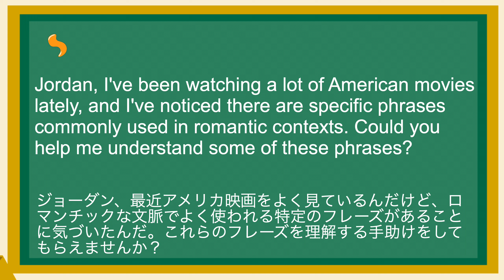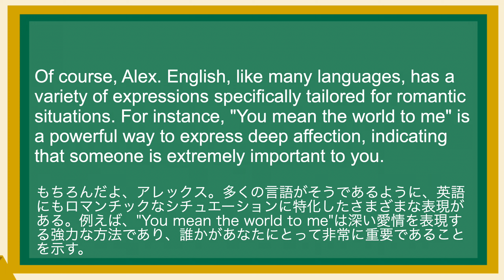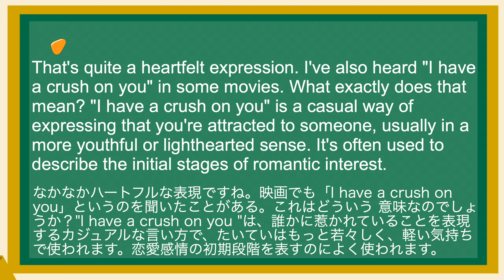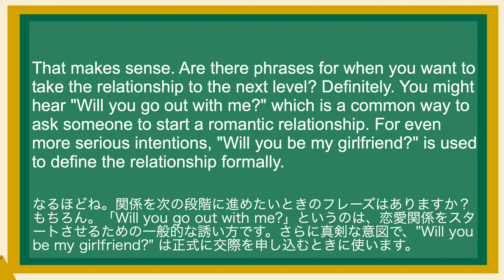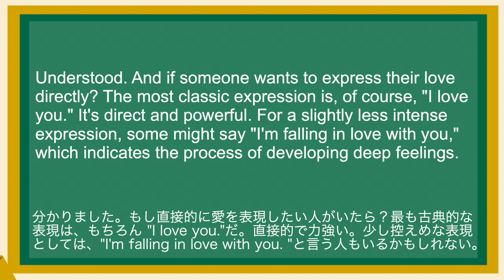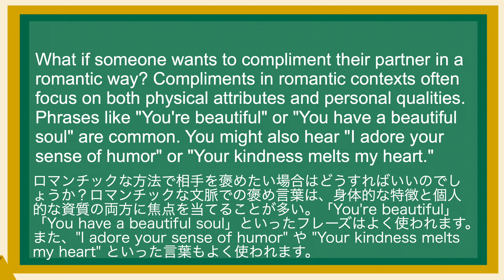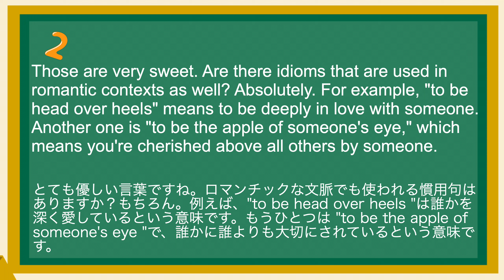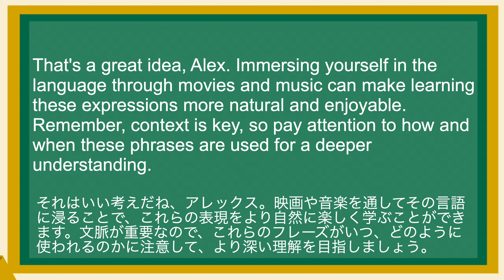英語が上達する！英語シャドーイング教室401 恋愛英語フレーズ 日常で使えるフレーズ201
(1)
Jordan, I've been watching a lot of American movies lately, and I've noticed there are specific phrases commonly used in romantic contexts. Could you help me understand some of these phrases?
ジョーダン、最近アメリカ映画をよく見ているんだけど、ロマンチックな文脈でよく使われる特定のフレーズがあることに気づいたんだ。これらのフレーズを理解する手助けをしてもらえませんか？

(2)
Of course, Alex. English, like many languages, has a variety of expressions specifically tailored for romantic situations. For instance, "You mean the world to me" is a powerful way to express deep affection, indicating that someone is extremely important to you.
もちろんだよ、アレックス。多くの言語がそうであるように、英語にもロマンチックなシチュエーションに特化したさまざまな表現がある。例えば、"You mean the world to me"は深い愛情を表現する強力な方法であり、誰かがあなたにとって非常に重要であることを示す。

(3)
That's quite a heartfelt expression. I've also heard "I have a crush on you" in some movies. What exactly does that mean? "I have a crush on you" is a casual way of expressing that you're attracted to someone, usually in a more youthful or lighthearted sense. It's often used to describe the initial stages of romantic interest.
なかなかハートフルな表現ですね。映画でも「I have a crush on you」というのを聞いたことがある。これはどういう 意味なのでしょうか？"I have a crush on you "は、誰かに惹かれていることを表現するカジュアルな言い方で、たいていはもっと若々しく、軽い気持ちで使われます。恋愛感情の初期段階を表すのによく使われます。

(4)
I see. And what about "falling for someone"? That seems a bit more serious. Yes, "falling for someone" implies developing strong feelings for another person, often unexpectedly. It's a step beyond a crush, suggesting a deeper emotional connection.
なるほど。「falling for someone」というのは？ちょっと深刻な感じがする。そう、"falling for someone"とは、しばしば予期せず、他の人に強い感情を抱くことを意味する。片想いよりも一歩踏み込んだ、より深い感情的なつながりを示唆しています。

(5)
That makes sense. Are there phrases for when you want to take the relationship to the next level? Definitely. You might hear "Will you go out with me?" which is a common way to ask someone to start a romantic relationship. For even more serious intentions, "Will you be my girlfriend?" is used to define the relationship formally.
なるほどね。関係を次の段階に進めたいときのフレーズはありますか？もちろん。「Will you go out with me?」というのは、恋愛関係をスタートさせるための一般的な誘い方です。さらに真剣な意図で、"Will you be my girlfriend?" は正式に交際を申し込むときに使います。

(6)
Understood. And if someone wants to express their love directly? The most classic expression is, of course, "I love you." It's direct and powerful. For a slightly less intense expression, some might say "I'm falling in love with you," which indicates the process of developing deep feelings.
分かりました。もし直接的に愛を表現したい人がいたら？最も古典的な表現は、もちろん "I love you."だ。直接的で力強い。少し控えめな表現としては、"I'm falling in love with you. "と言う人もいるかもしれない。

(7)
What if someone wants to compliment their partner in a romantic way? Compliments in romantic contexts often focus on both physical attributes and personal qualities. Phrases like "You're beautiful" or "You have a beautiful soul" are common. You might also hear "I adore your sense of humor" or "Your kindness melts my heart."
ロマンチックな方法で相手を褒めたい場合はどうすればいいのでしょうか？ロマンチックな文脈での褒め言葉は、身体的な特徴と個人的な資質の両方に焦点を当てることが多い。「You're beautiful」「You have a beautiful soul」といったフレーズはよく使われます。また、"I adore your sense of humor" や "Your kindness melts my heart" といった言葉もよく使われます。

(8)
Those are very sweet. Are there idioms that are used in romantic contexts as well? Absolutely. For example, "to be head over heels" means to be deeply in love with someone. Another one is "to be the apple of someone's eye," which means you're cherished above all others by someone.
とても優しい言葉ですね。ロマンチックな文脈でも使われる慣用句はありますか？もちろん。例えば、"to be head over heels "は誰かを深く愛しているという意味です。もうひとつは "to be the apple of someone's eye "で、誰かに誰よりも大切にされているという意味です。

(9)
These expressions add so much color to conversations. I'll try to use them to better understand and enjoy English-language movies and songs.
これらの表現は会話に彩りを添えてくれる。英語の映画や歌をより理解し、楽しむために使ってみようと思います。

(10)
That's a great idea, Alex. Immersing yourself in the language through movies and music can make learning these expressions more natural and enjoyable. Remember, context is key, so pay attention to how and when these phrases are used for a deeper understanding.
それはいい考えだね、アレックス。映画や音楽を通してその言語に浸ることで、これらの表現をより自然に楽しく学ぶことができます。文脈が重要なので、これらのフレーズがいつ、どのように使われるのかに注意して、より深い理解を目指しましょう。